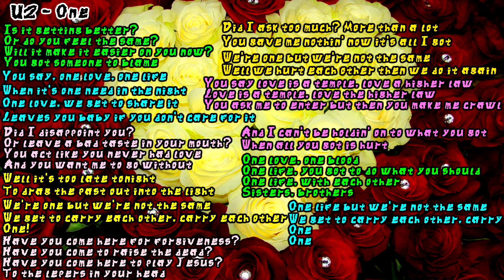U2 - One 10 Hours Extended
Band: U2
Song: One
Extended by Matt Mars